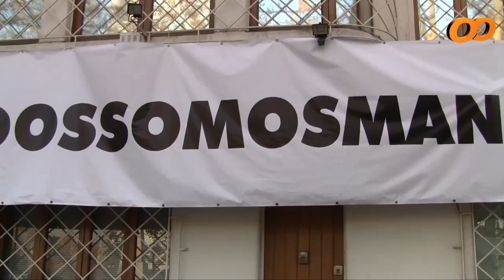La emotiva carta de Manuel Lagos tras un mes detenido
Tras un mes de la prisión preventiva por porte de marihuana, el productor Manuel Lagos envió una carta que fue leída por sus hermanos Sergio y Pamela en su productora Evolución. (Video: Mery Salinas/Cooperativa.cl)